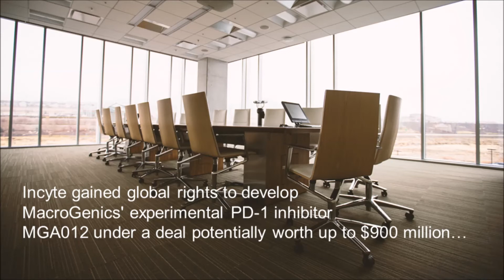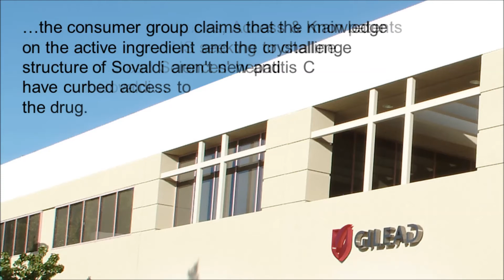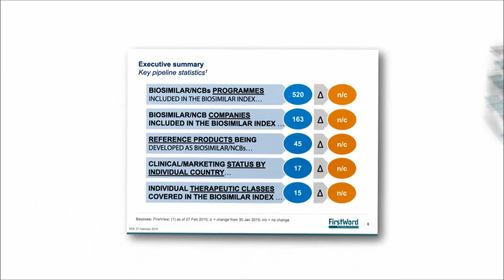FirstWord Pharma Daily News Round-Up Video for October 25, 2017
The FirstWord Pharma Daily News Round-Up Video gives a recap of the latest pharmaceutical and biotechnology news. Stay abreast of the key industry news each day. Today's video highlights include GlaxoSmithKline, Incyte, MacroGenics, MGA012, Biogen, Spinraza, Gilead Sciences and Sovaldi.